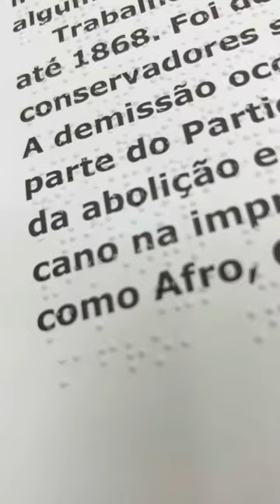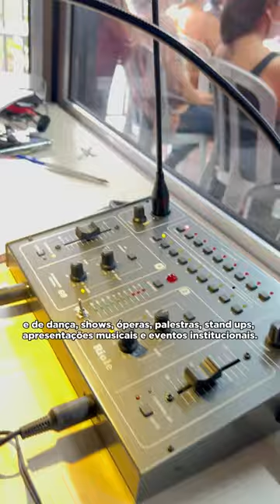O MELHOR DA SEMANA - BIBLIOTECA BRAILLE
Vem conferir o último episódio do O Melhor da Semana deste ano. Em 2023 a gente está de volta!